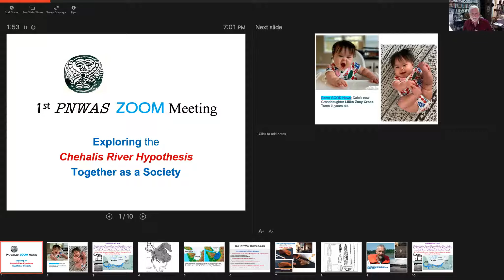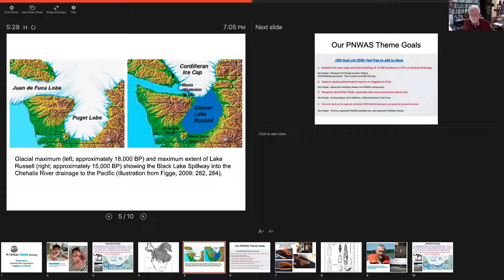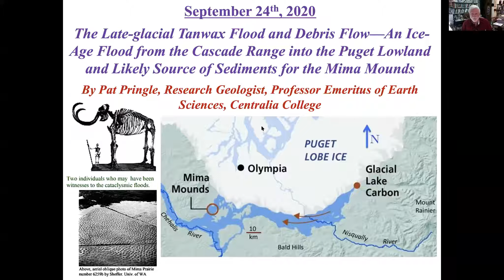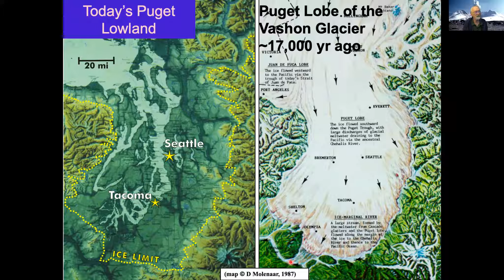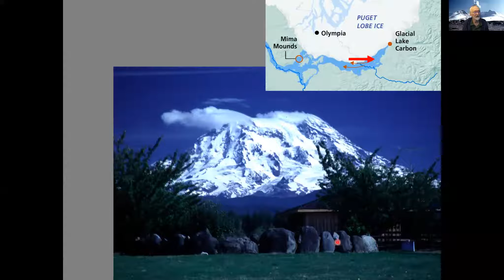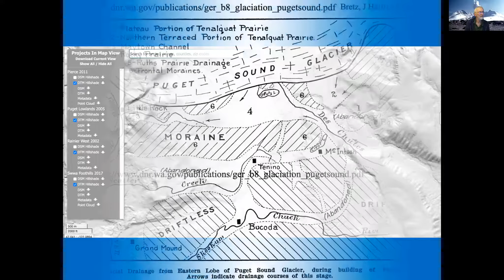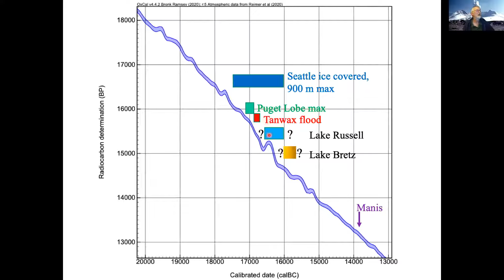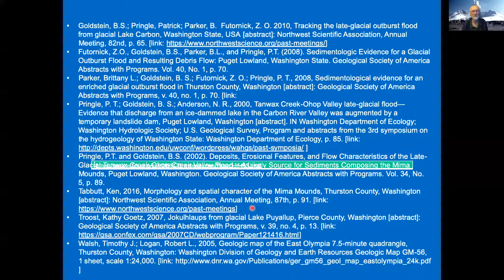Patrick Pringle - Late Glacial Tanwax Flood - Sept 25, 2020